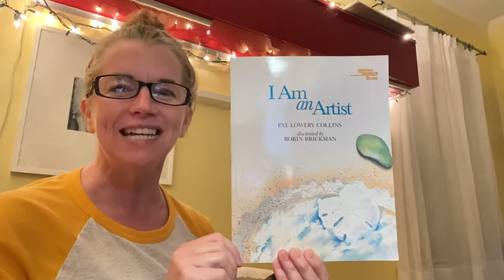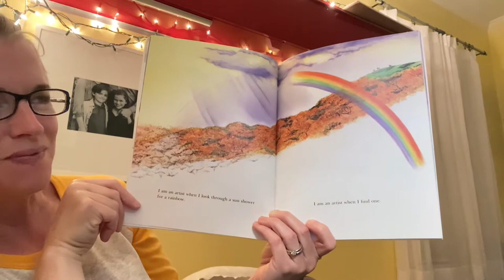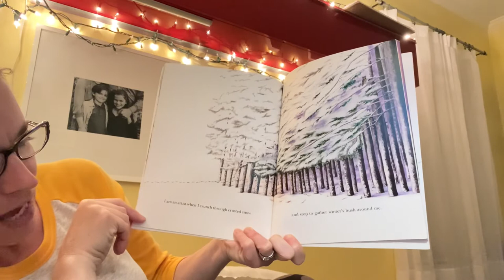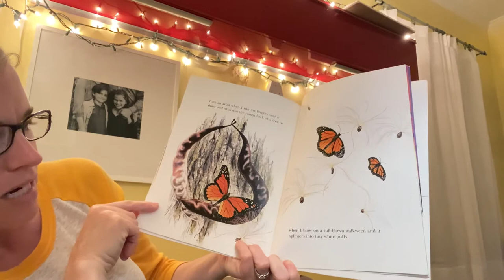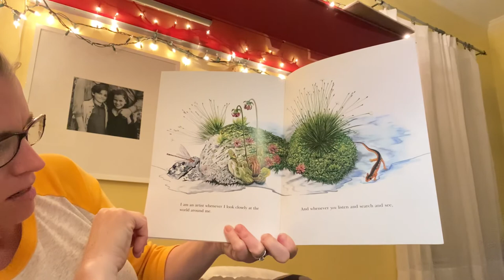Bedtime Story with Lori - I Am an Artist by Pat Lowery Collins